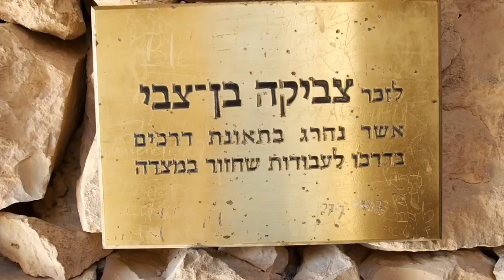MASADA | ISRAEL VLOG 1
Hola chicos. Esta es mi primer parada turistica en Israel!! Vistas increibles y un calor insoportable es algo de lo que nos ofreció Masada. (Quien me manda ir en verano, verdad?)

Espero les guste y lo compartan!!!

Francisco

*Gracias a Johnny y a Yolis por su ayuda :)